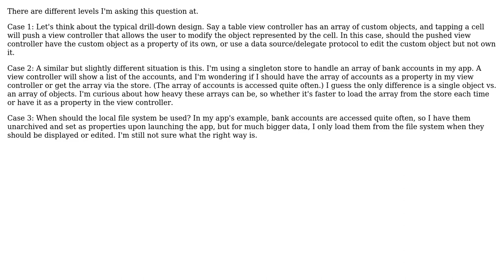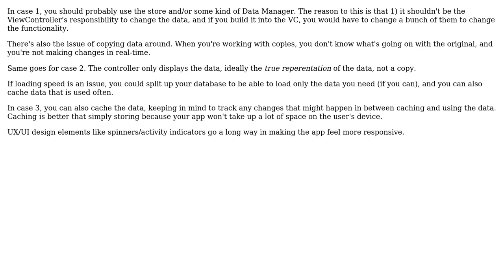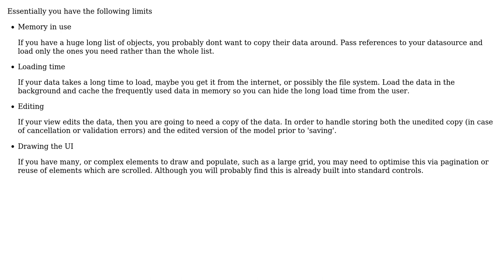Software Engineering: iOS Best practice for handling model objects (2 Solutions!!)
Software Engineering: iOS Best practice for handling model objects

With thanks & praise to God, and with thanks to the many people who have made this project possible! | Content (except music & images) licensed under CC BY-SA | Music | Images & others | With thanks to user Marin Bencevic user funct7 user Ewan and the Stack Exchange Network Trademarks are property of their respective owners. You are responsible for your own actions.